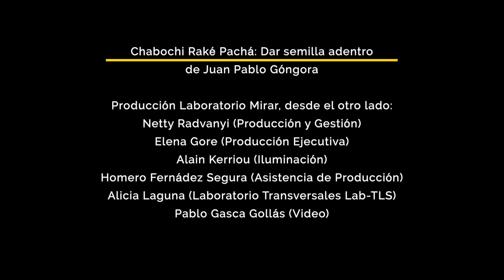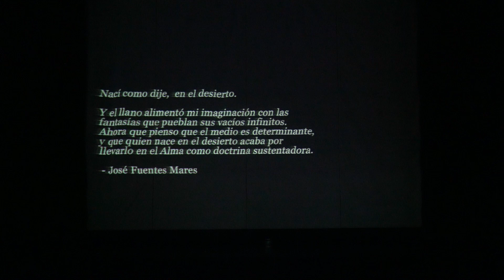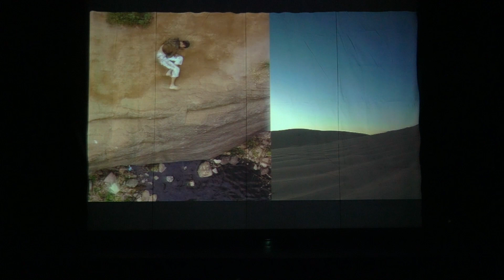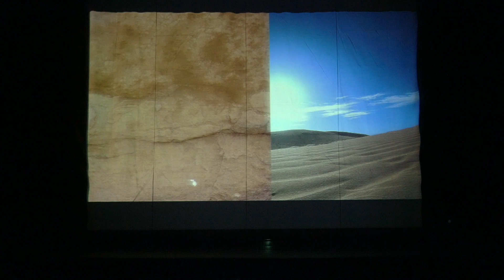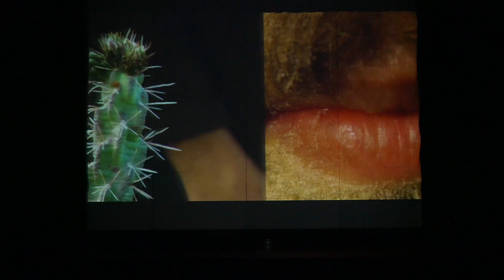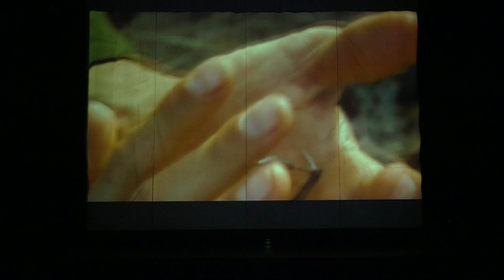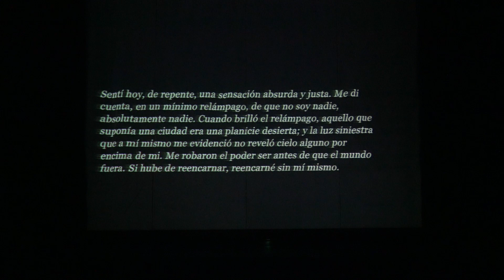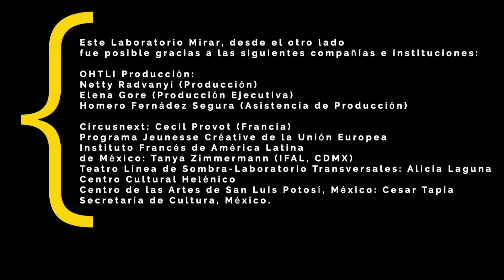Chabochi Raké Pachá: Dar Semilla Adentro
Estreno de formato escénico.
Enero 2022

Teatro Helénico
Centro Cultural Helénico
CDMX